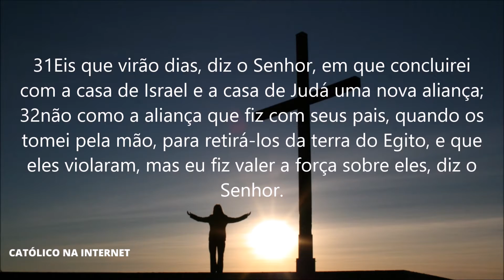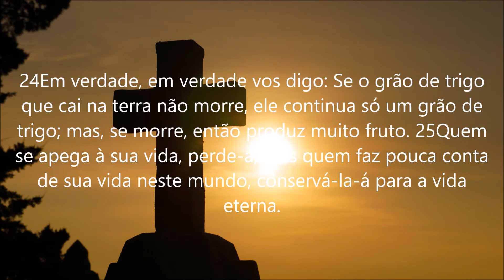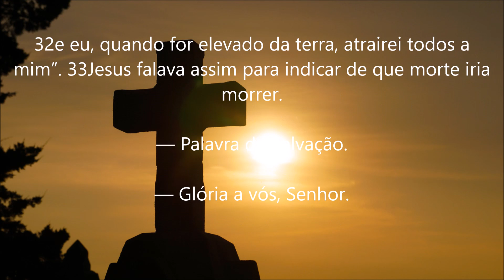Liturgia da Missa do dia 21 de Março de 2021 - 5º Domingo da Quaresma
Primeira Leitura (Jr 31,31-34)

Leitura do Livro do Profeta Jeremias:

31Eis que virão dias, diz o Senhor, em que concluirei com a casa de Israel e a casa de Judá uma nova aliança; 32não como a aliança que fiz com seus pais, quando os tomei pela mão, para retirá-los da terra do Egito, e que eles violaram, mas eu fiz valer a força sobre eles, diz o Senhor.

33“Esta será a aliança que concluirei com a casa de Israel, depois desses dias, — diz o Senhor: — imprimirei minha lei em suas entranhas, e hei de inscrevê-la em seu coração; serei seu Deus e eles serão meu povo. 34Não será mais necessário ensinar seu próximo ou seu irmão, dizendo: ‘Conhece o Senhor!’ Todos me reconhecerão, do menor ao maior deles, diz o Senhor, pois perdoarei sua maldade, e não mais lembrarei o seu pecado”.

— Criai em mim um coração que seja puro.

— Tende piedade, ó meu Deus, misericórdia!/ Na imensidão de vosso amor, purificai-me!/ Lavai-me todo inteiro do pecado,/ e apagai completamente a minha culpa!

— Criai em mim um coração que seja puro,/ dai-me de novo um espírito decidido./ Ó Senhor, não me afasteis de vossa face,/ nem retireis de mim o vosso Santo Espírito!

— Dai-me de novo a alegria de ser salvo/ e confirmai-me com espírito generoso!/ Ensinarei vosso caminho aos pecadores,/ e para vós se voltarão os transviados.

Segunda Leitura (Hb 5,7-9)

Leitura da Carta aos Hebreus:

7Cristo, nos dias de sua vida terrestre, dirigiu preces e súplicas, com forte clamor e lágrimas, àquele que era capaz de salvá-lo da morte. E foi atendido por causa de sua entrega a Deus.

8Mesmo sendo Filho, aprendeu o que significa a obediência a Deus por aquilo que ele sofreu. 9Mas, na consumação de sua vida, tornou-se causa de salvação eterna para todos os que lhe obedecem.